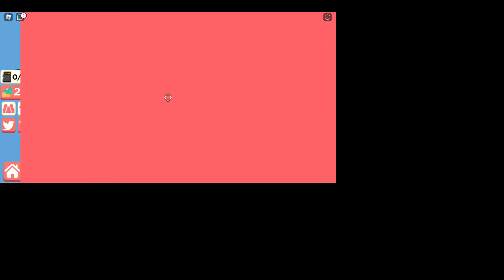AKU JADI YOUTUBER DI ROBLOX! - ROBLOX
Hai teman-teman.. gimana video hari ini?.. serukan?,pastinya seru dong.. oh iya jangan lupa klik tombol like,subscribe dan share juga video ini ke teman kalian ya.. agar channel ini bisa berkembang seperti channel kakak yang lainnya..
Makasih GummyYummyTeam :)